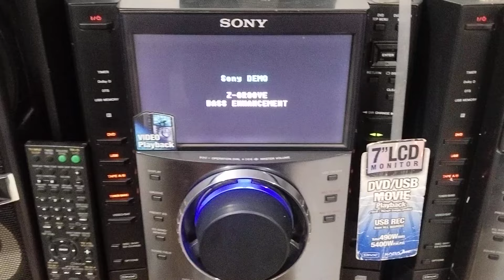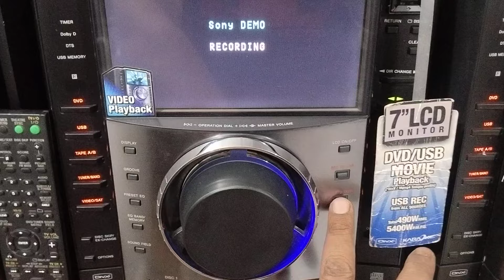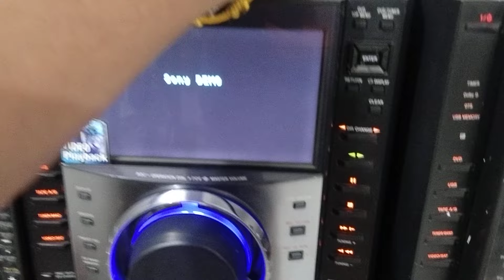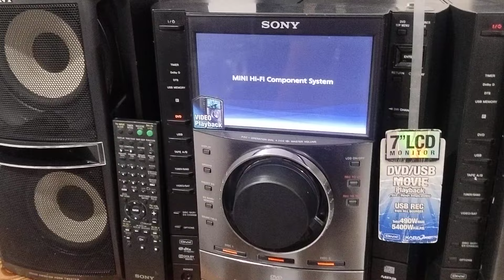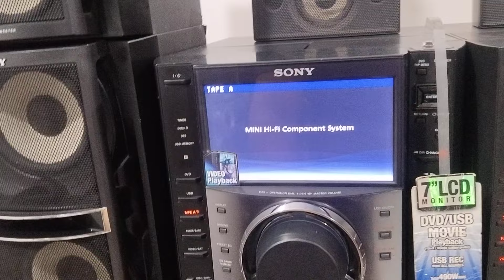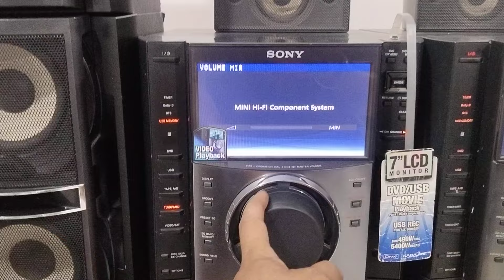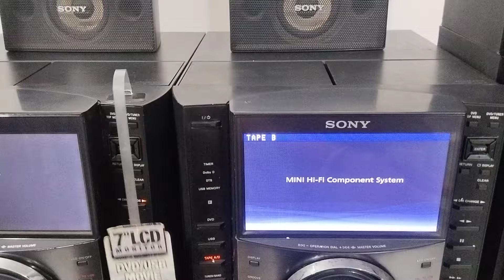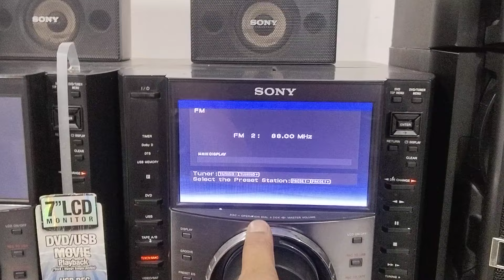Sony MHC GNZ88D (sold out banglore)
Sony MHC GNZ88D
fully working with
original remote
price 20000
one sold

sound#music#aiwa#sharp#hifi#hometheater#